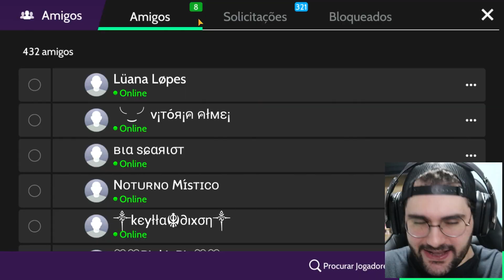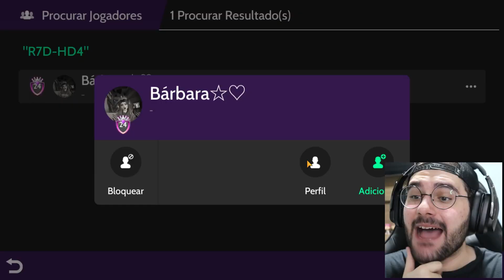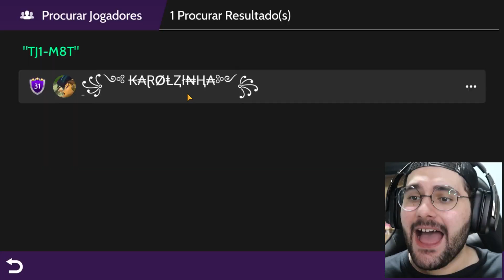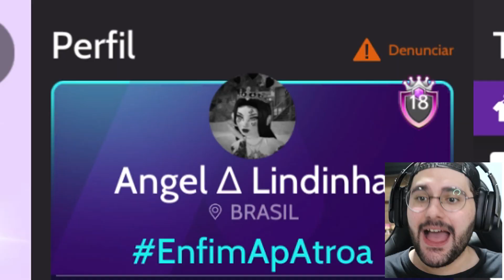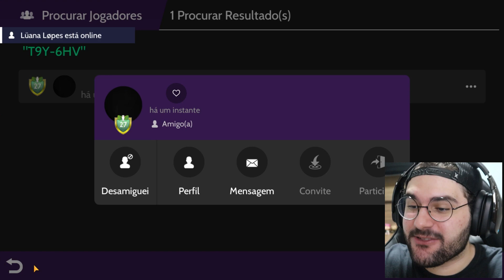FUI AMEAÇADO DE MORTE NO AVAKIN LIFE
Fui julgar perfis dos inscritos no AvakinLife e fiquei com medo!